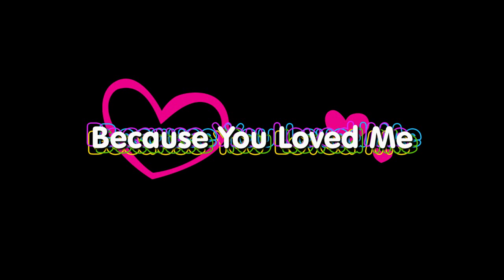Because You Loved Me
medley dedicated to Jack's mum...